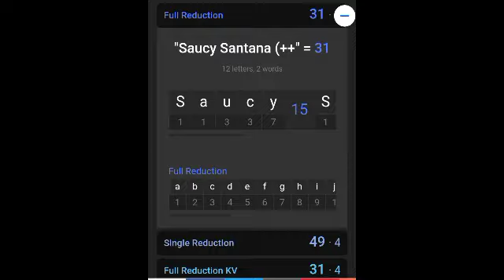P Diddy is Saucy Santana!